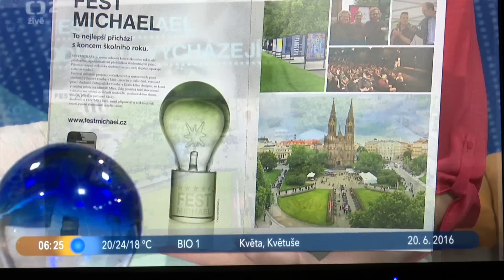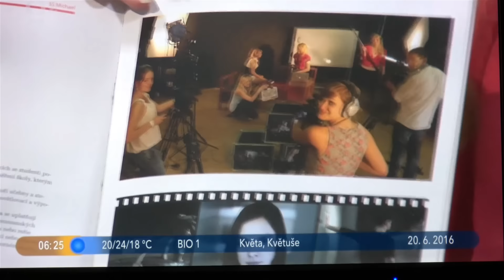Michael Fest 2016 v ČT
Michael Fest 2016 v ČT , pozvánka na festival.